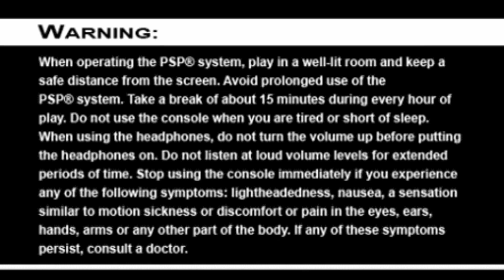PPSSPP Emulator 0.9.9-37 | UFC Undisputed 2010 (NOW PLAYABLE) [1080p HD] | Sony PSP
UFC Undisputed 2010 Sony PSP using PPSSPP 0.9.9-37 Emulator

As of recent PPSSPP dev builds, this game is now playable!

Showing off gameplay of UFC Undisputed 2010 for the Sony PSP using the PPSSPP Sony Playstation Portable (PSP) emulator for Windows (version 0.9.9-37).  With PPSSPP you can play most of your favorite PSP games, such as God of War: Chains of Olympus, God of War: Ghost of Sparta, Daxter, Grand Theft Auto: Chinatown Wars, Patapon 3, Ratchet & Clank: Size Matters, Dissidia 012 Dueodecim Final Fantasy, Metal Gear Solid: Peace Walker, Kingdom Hearts: Birth By Sleep, Mega Man Maverick Hunter X, Burnout Legends, Ridge Racer, and lots lots more!